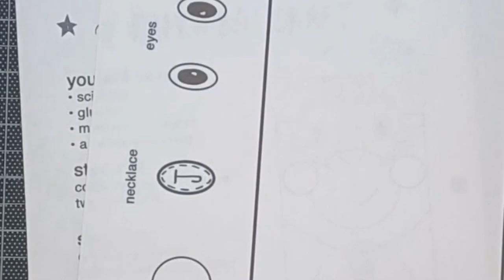Jack The Library Cat: PAPER BAG CAT CRAFT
This paper bag craft is great for ages 3 and up! Or younger, with scissor help.